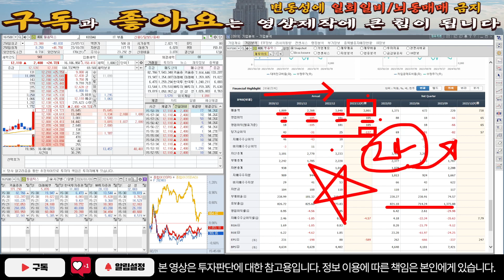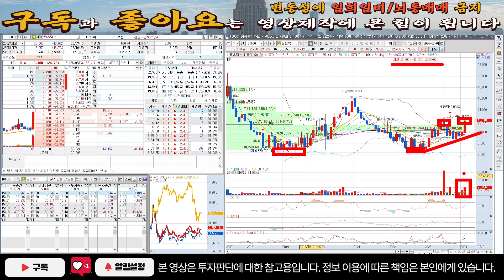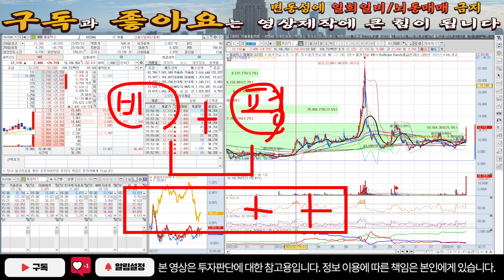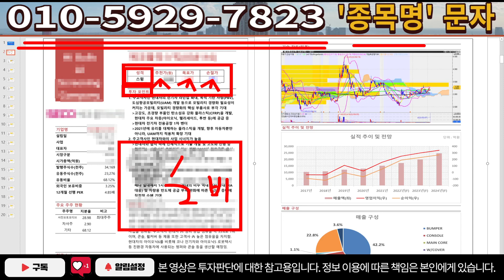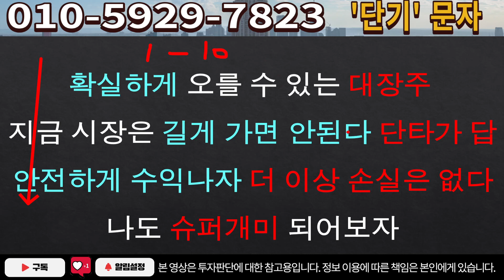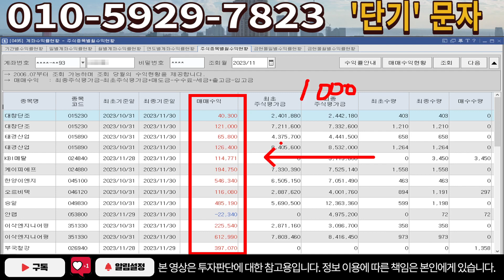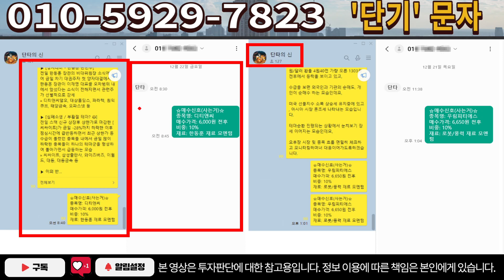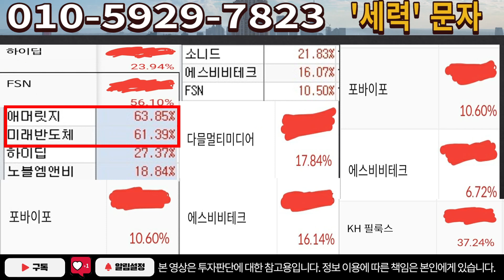[주식]필옵틱스 - 세력들의 악의적인 핸드링! 이가격에 다시 공략하면됩니다!